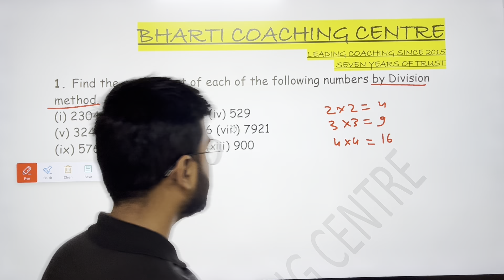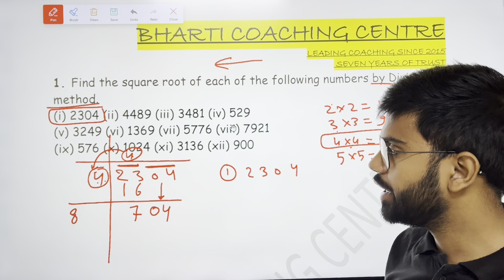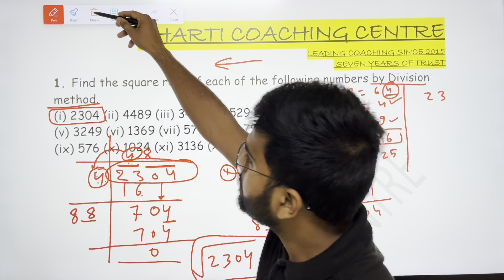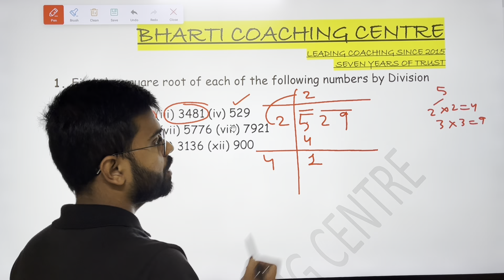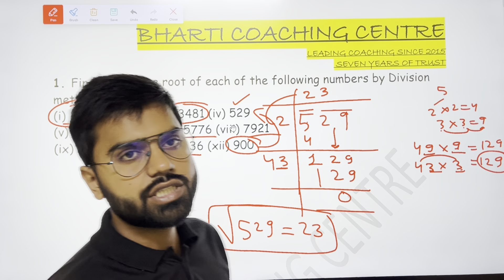How to find Square and Square Root PART-5(1)| Ex-6.4| class 8th#cbse